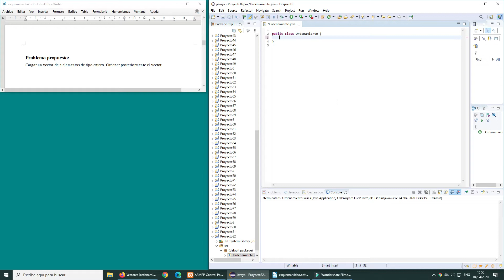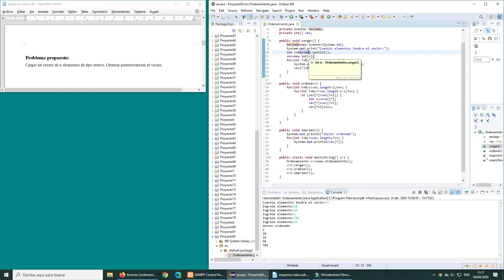Vectores (ordenamiento) - 3